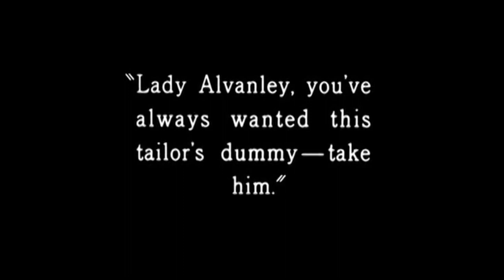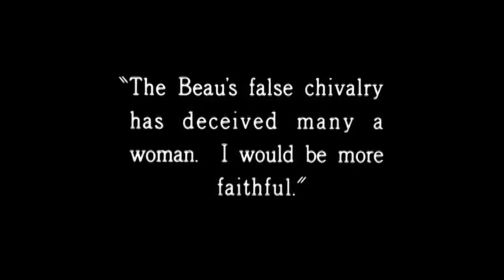Singing Cowboy Love Beau Brummel Single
The Prince and Lord Alvanley attempt to catch Beau with the Duchess.
Four Sail Track 5
Love band information: